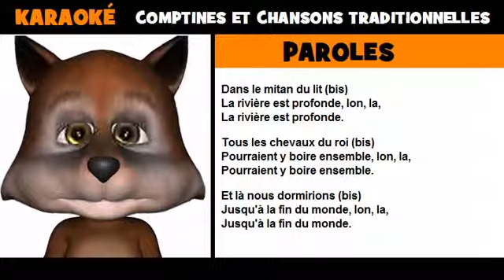Karaoké comptine = Aux marches du Palais